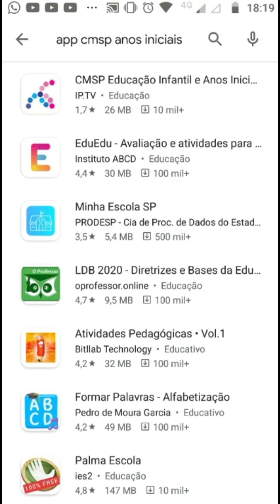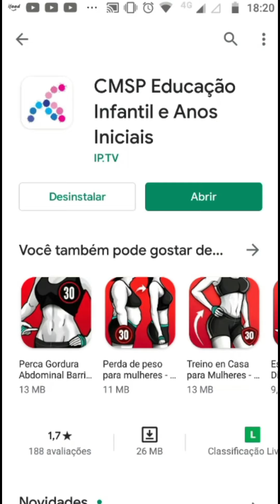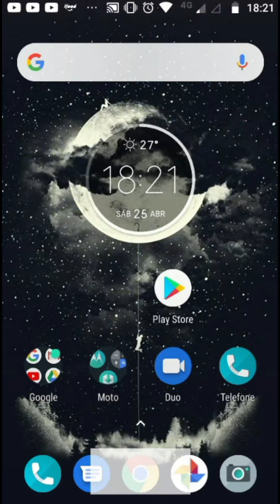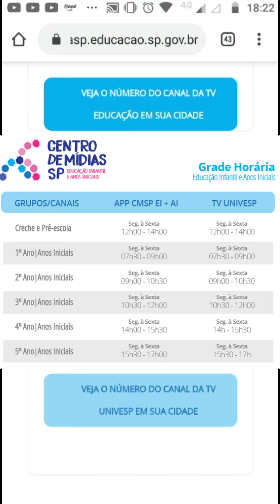Instalação do APP CMSP | Anos Iniciais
Breve vídeo mostrando como instalar o APP CMSP Anos Iniciais.

Professor Ivan

Escola Estadual Marisa de Mello

Diretoria de Ensino Leste 4